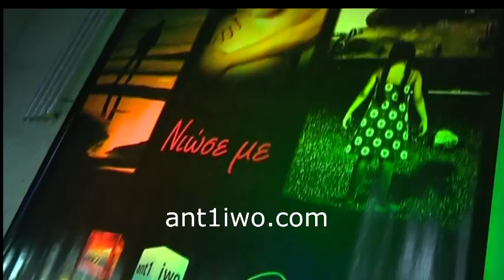Parousiasi Programmatwn ANT1 04 10